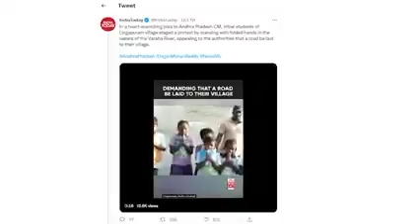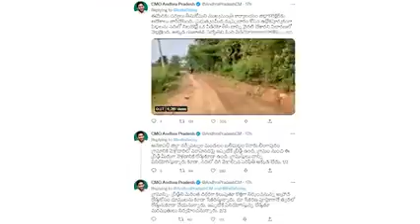చేసేవి తప్పులు... తప్పు కదా అంటే బెదిరింపులుJaganPaniAyipoyindhi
చేసేవి తప్పులు... తప్పు కదా అంటే బెదిరింపులు
Mistakes are the ones that do.. Threats if it is wrong